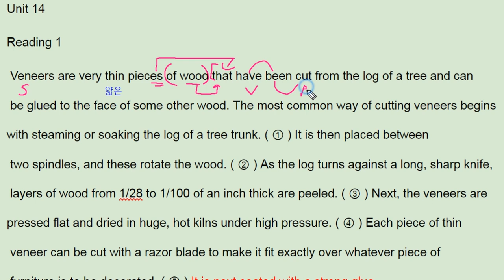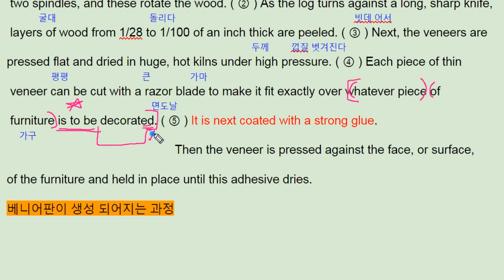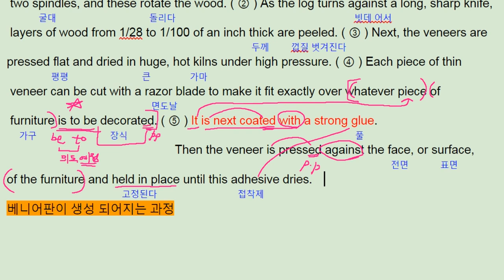올림포스 영어독해의 기본1 14강 1번 - 번개콩